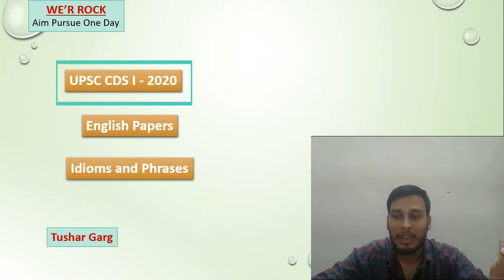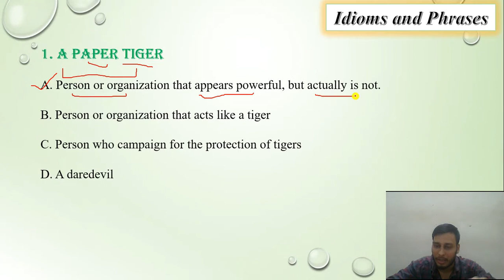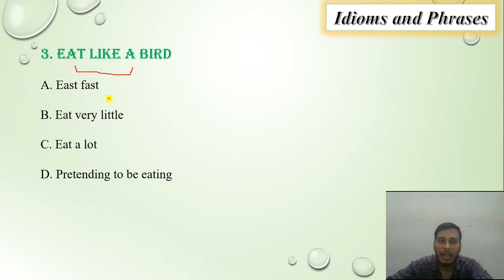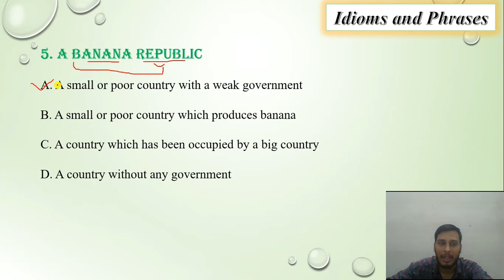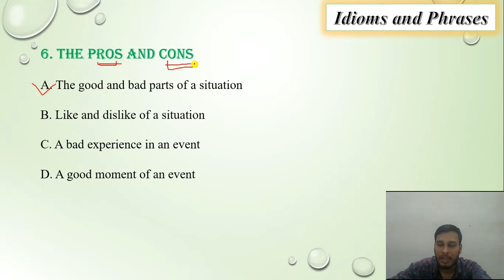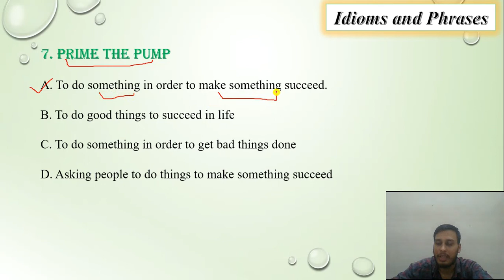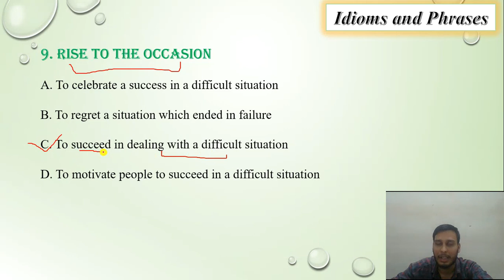Idioms and Phrases | CDS 1 - 2020 | English | CDS Previous Year Question Papers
In this video, all the questions are of Idioms. All these questions are of UPSC CDS EXAM. Each Idiom is explained in a proper way.